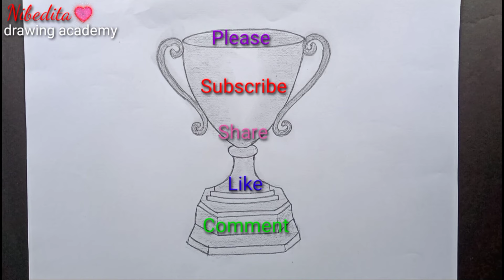Draw a gold cup trophy || step by step drawing